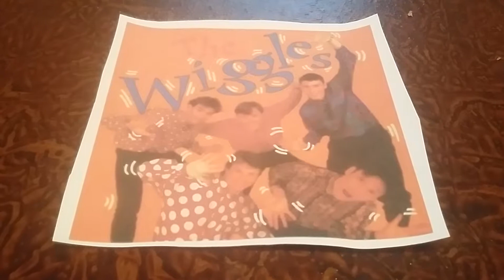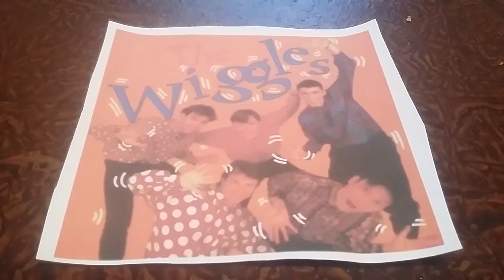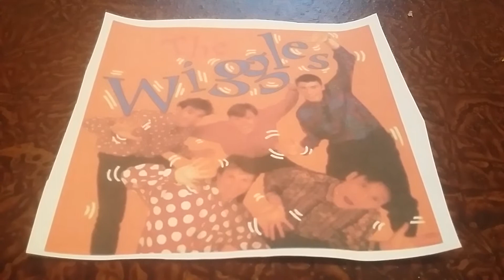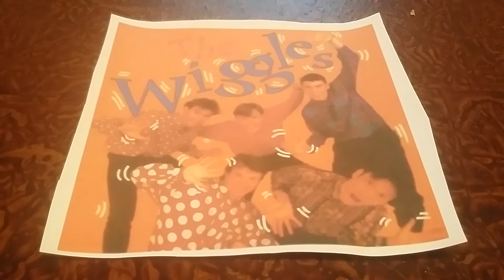A Froggy He Would A-Wooing Go